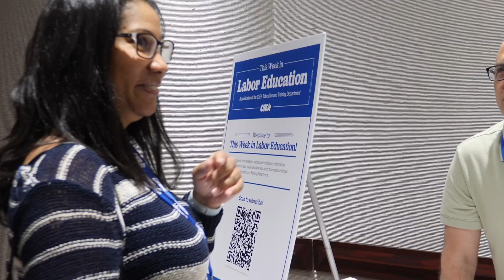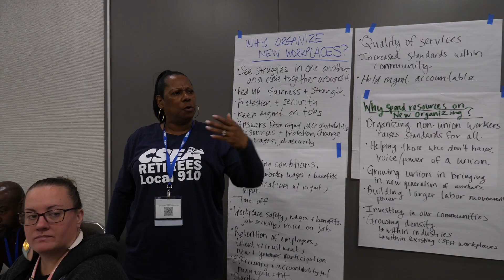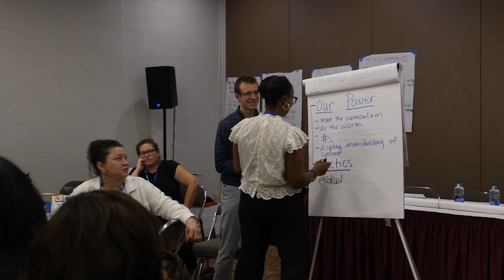CSEA Annual Delegates Meeting wrap-up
Watch highlights from the 2023 Annual Delegates Meeting held in Buffalo, NY.